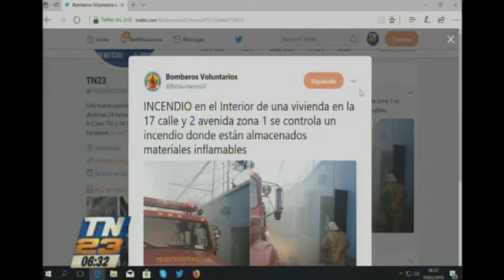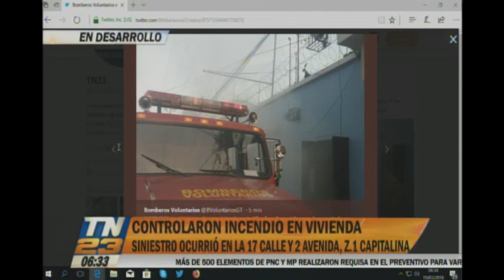Bomberos Voluntarios sofocaron un incendio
Siniestro se registró dentro de una vivienda
Las llamas se originaron dentro de una residencia donde estaban almacenados materiales inflamables ubicada en la 17 calle y 2 avenida de la zona 1.